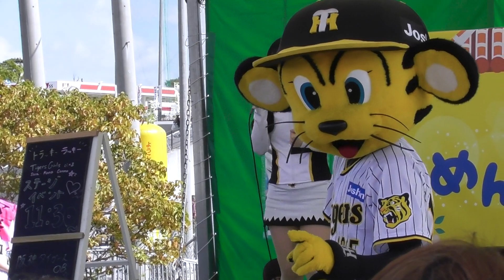【2023/2/18 宜野座キャンプ】残念賞のトラッキー＆ラッキーのサイン入りグッズが一番欲しかったグッズ争奪勝ち抜きゲーム😅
ステージショー最後のサイン入りグッズ争奪勝ち抜きゲームの模様です♪
参加したかったのですが、撮影のため涙を飲みました…💦